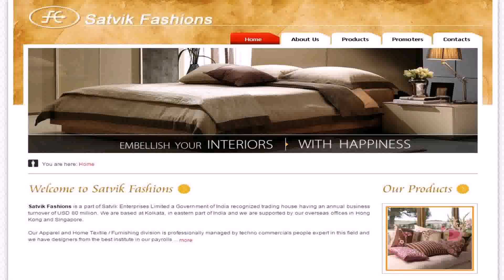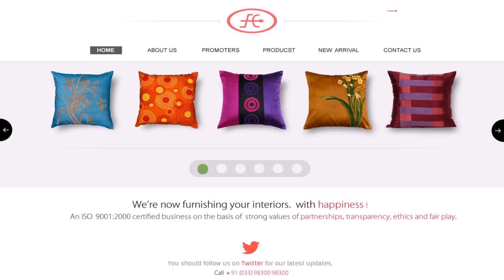Home Interior Design Course In Kolkata - Gif Maker DaddyGif.com (see description)